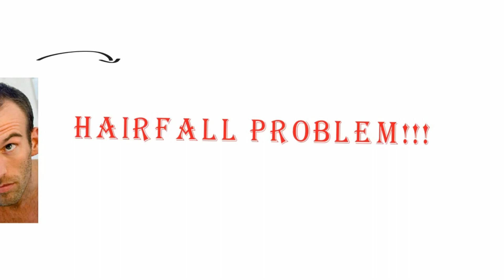Divya Kesh kanti hair oil || Bad experience to Use patanjali product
very bad experience to use Patanjali Divya Kesh kanti hair oil